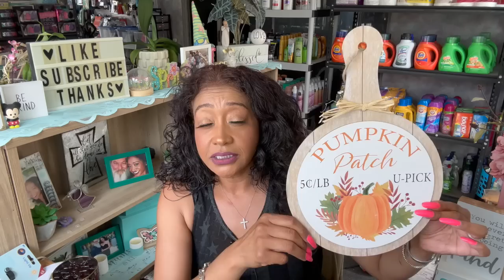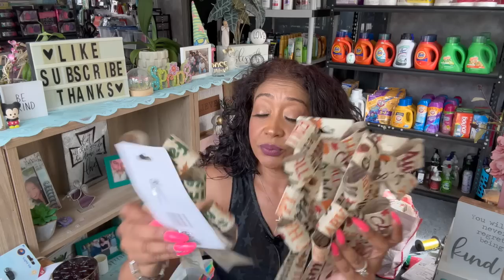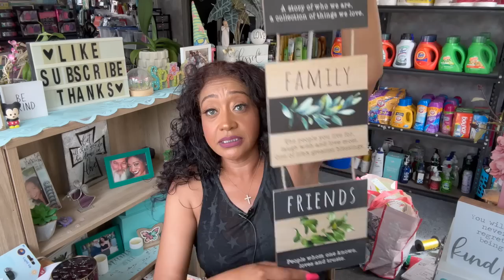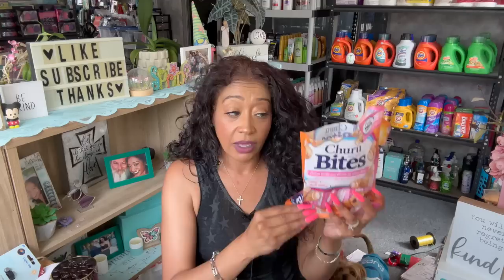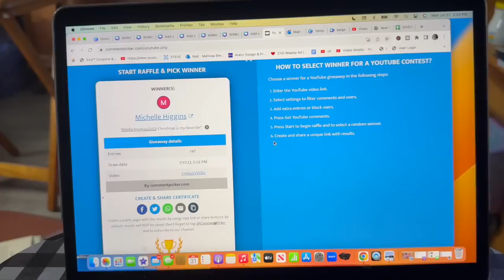Dollar Tree Must Haves❤️🔥Dollar Tree Haul ❤️🔥BEST Things @dollartree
This weeks BEST deals to buy @dollartree for 2023! Lets look at my savings in this huge @dollartree for the best hidden gems! We're talking Bougie on a Budget Scoping out and Comparing prices and sharing what you should buy @dollartree in 2023! If you like to Shopping At Dollar Tree, then you'll love to shop with @CouponingForACause this new Dollar Tree Haul video. Dollar Tree Must Haves❤️🔥Dollar Tree Haul ❤️🔥BEST Things @dollartree

dollar tree must haves. dollar tree haul. best things at dollar tree. new dollar tree hauls today. new dollar tree hauls 2023. dollar tree haul new items. couponing for a cause dollar tree. dollar tree videos 2023. dollar tree fall 2023. dollar tree haul 2023. brand new dollar tree items. new dollar tree items 2023. dollar tree 2023. new dollar tree haul video. sensational finds dollar tree. pookies view. dt haul. dollar tree. confessions of a dollar tree addict.

🔔 5 days to Claim 🔔
**YouTube is not a sponsor of this video by entering and claiming you release YouTube from any and all liability related to this video.